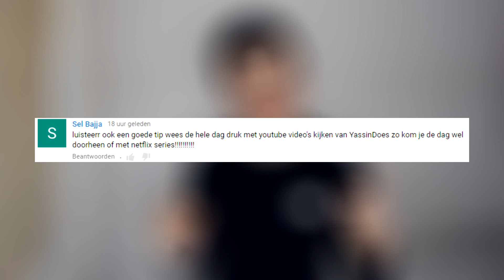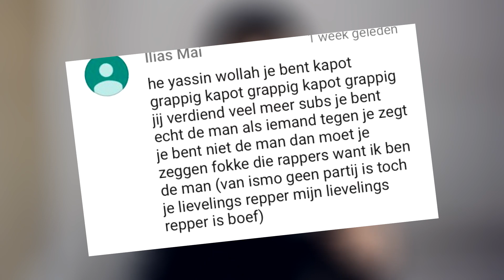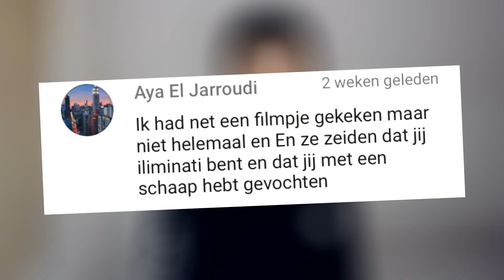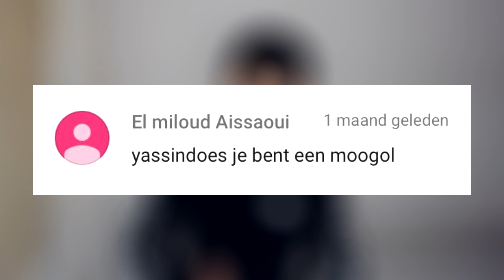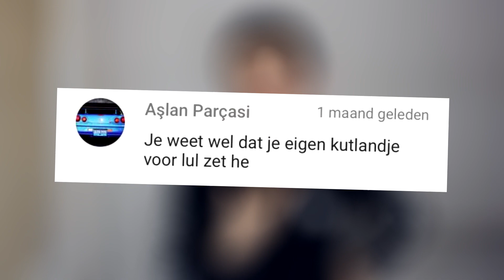REAGEREN OP REACTIES #4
Video's voor het hele gezin :) Behalve je ouders, alsjeblieft kijk niet met je ouders.

en waarom de naam YassinDoes?

Ik weet het ook niet weetje.